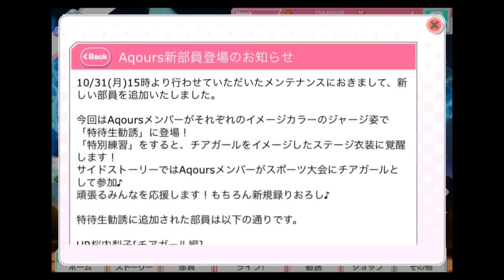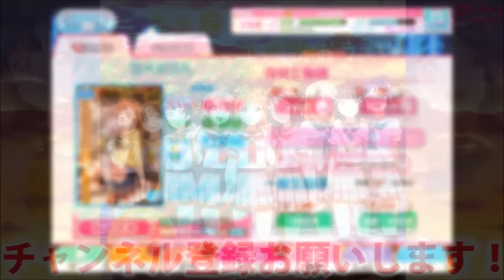覚醒前のジャージかわいい☆【スクフェス】Aqours特待生勧誘[チアガール編]１１連１回勝負！ LoveLive! sunshine!!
今回はスクフェスの勧誘動画！Aqours特待生勧誘にチアガール編が登場！SRにヨハネと果南ちゃんがいるので１１連１回勝負でいきます！